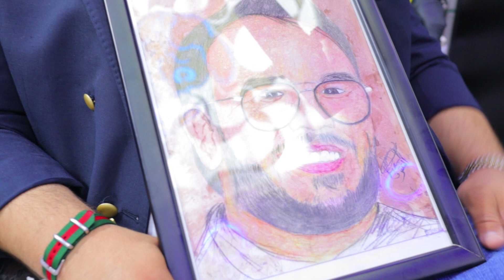جواد قنانة يخرج عن صمته و يقصف إكشوان إكنوان - ★DODO VIP Interview with★Jawad Kanana -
Director of photography Said annaimi
ا